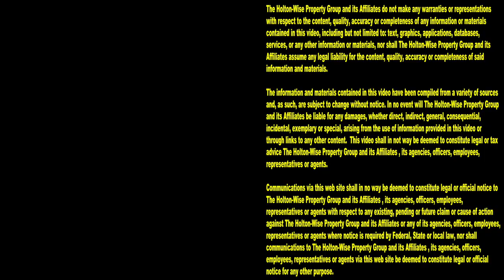A Section 8 Thanksgiving: Smelly Eviction & a Flooded House in the Hood | Tenants From Hell 156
Happy Thanksgiving. Here is your Thanksgiving Day reminder that owning Section 8 houses isn't some walk in the park. Sure, a whole lot of people have become millionaires because they invested in a lot of Section 8 homes in blighted neighborhoods, but that doesn't mean managing Section 8 rentals is easy. From smelly evictions caught on tape, to houses being flooded after all of the plumbing was stolen, to pink strip clubs in the hood, we've got it all here for you on the 156th episode of The Tenants From Hell Show. From live evictions caught on tape, to cops evicting squatters, to Section 8 investment opportunities, don't miss out on any of the Section 8 property management drama here on HoltonWiseTV, subscribe today.

📺 HELPFUL RESOURCES
Holton-Wise FAQ